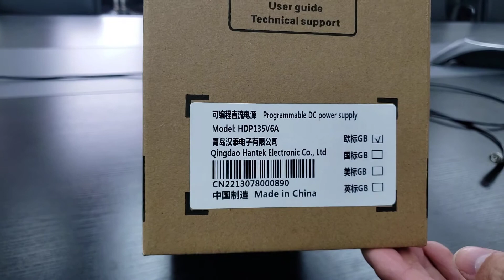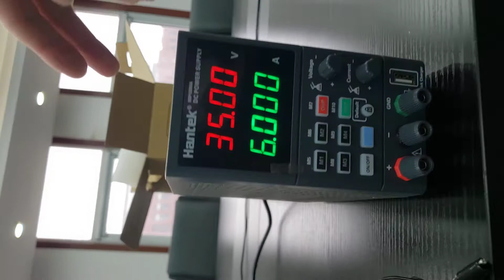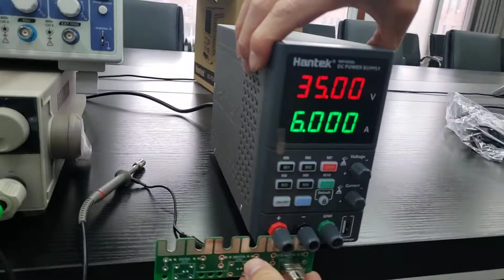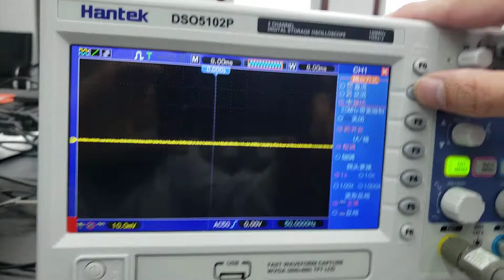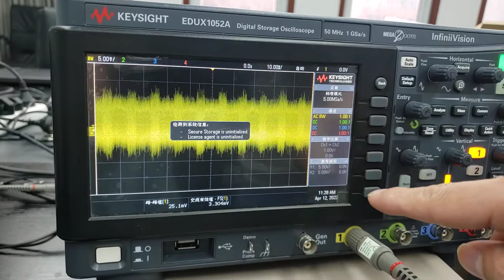Hantek New Product HDP135V6 programmable DC power supply